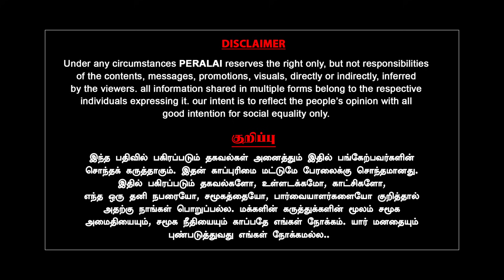கள்ளருக்கு நடந்தது இருளருக்கு நடக்குது | justice hariparanthaman | indra kumar | jai bhim | suriya